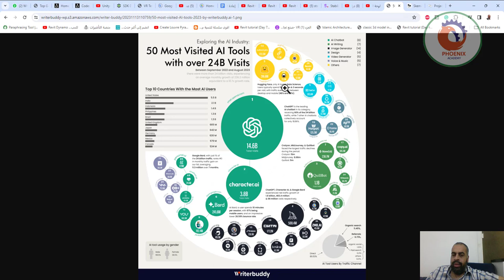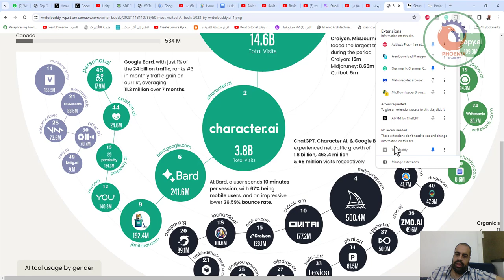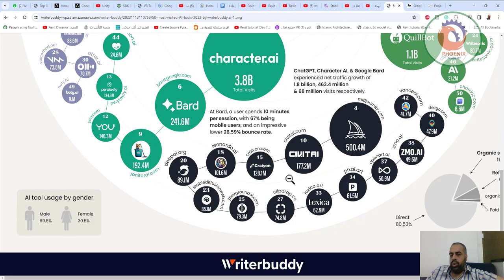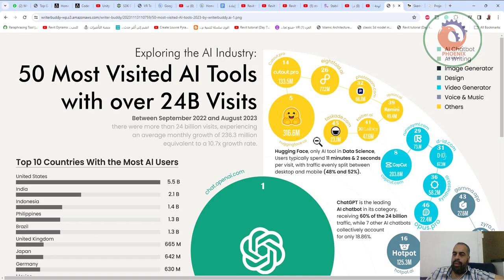50 من أدوات الذكاء الاصطناعي الأكثر زيارةً في عام 2023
❤️ روابط التواصل
✅ انستجرام